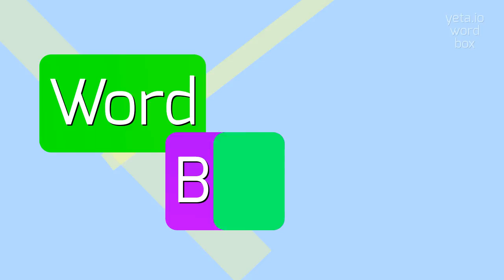How to say "dacryd"! (High Quality Voices)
Watch in this video how to say and pronounce "dacryd"!